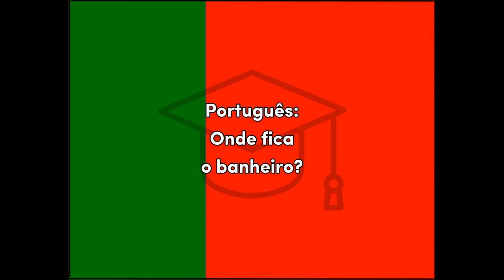Banheiro - Portuguese Restroom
Word for Today translation for fun and easy learning and education, Portuguese, Restroom